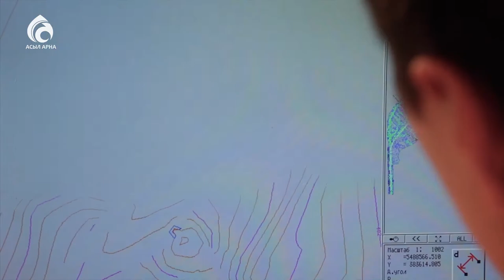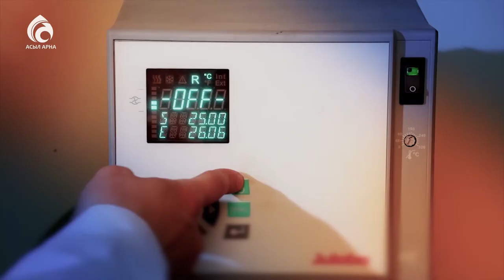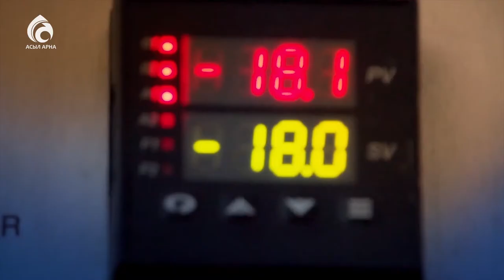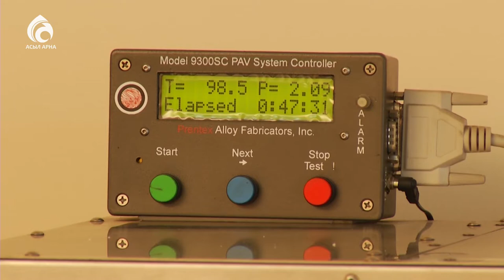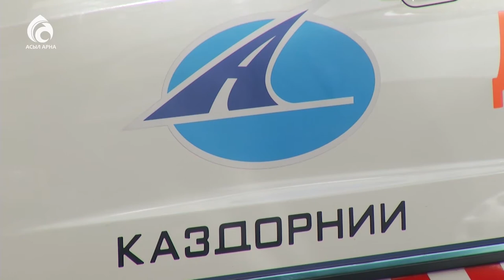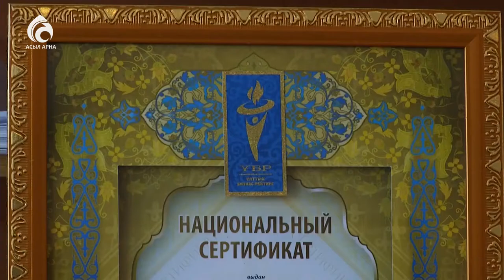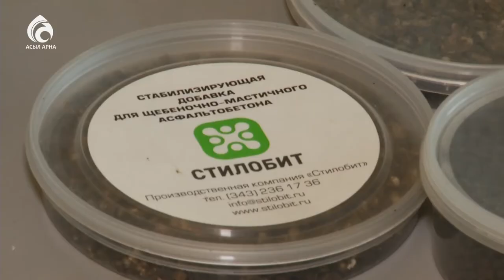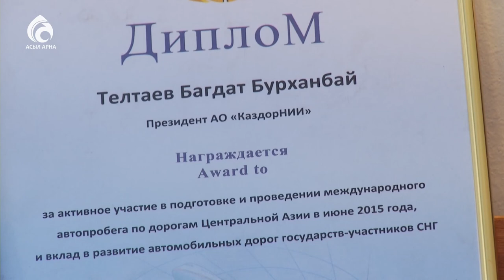Қазақстан жол ғылыми-зерттеу институты \ Ерен еңбек \ Асыл арна